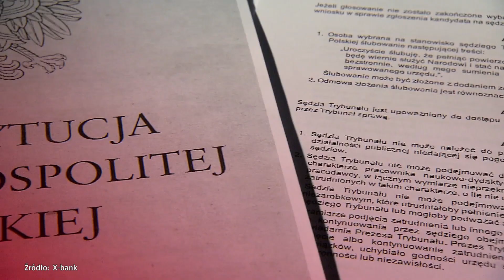Dziś mecz Polska - Litwa, Iran prosi Polskę o pomoc | Onet24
Dziś w Onet24:
Historyczne spotkanie w Singapurze
Pytania do referendum dot. konstytucji
Iran prosi Polskę o pomoc
Ostatni sprawdzian reprezentacji